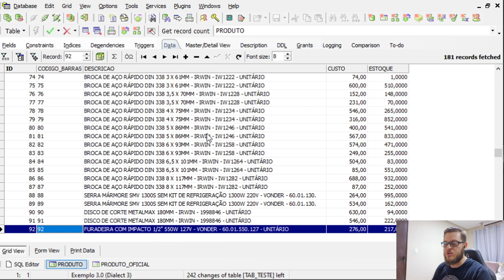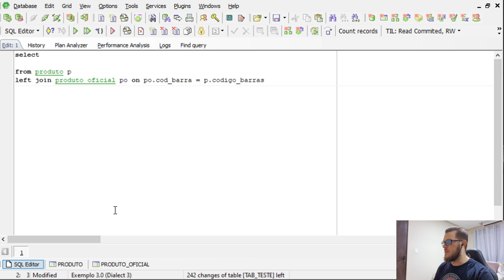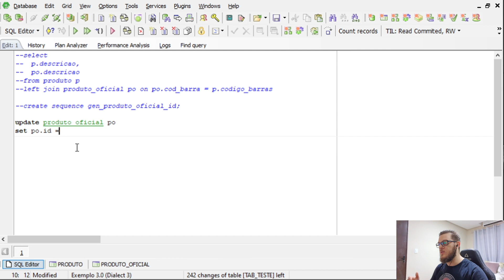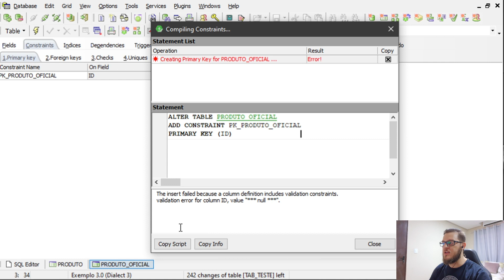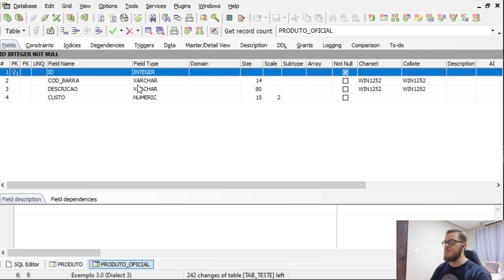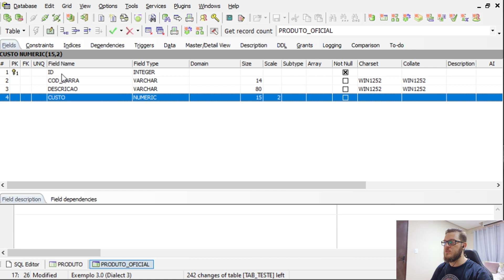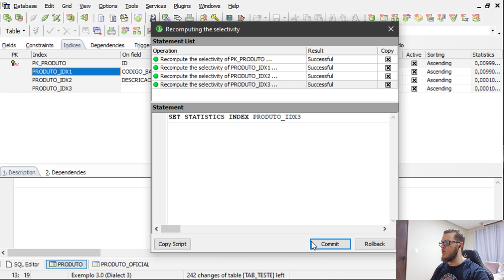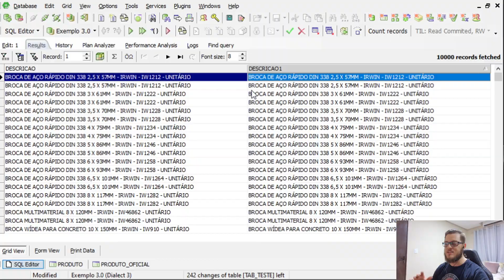Como juntar dados de duas tabelas em uma só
Seu cliente já te pediu pra juntar os dados dos produtos dele com outra fonte de produtos?? Hoje é dia de ver como fazer essa junção, inclusive criando campo de auto incremento na tabela que já possui os dados!